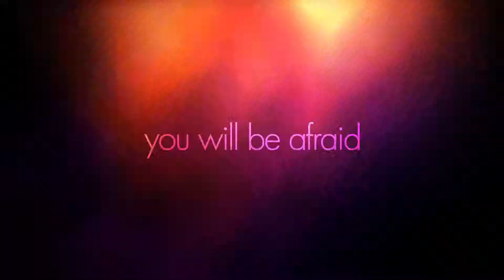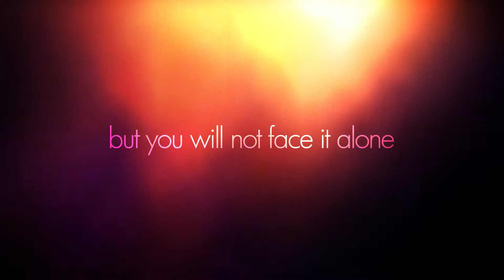Satori: Week Without Walls 2012 Trailer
The trailer for Satori: Week Without Walls 2012, a documentary following two young martial artists and the friends who supported them as they strived to earn their black belts on a weeklong journey in the outdoors.